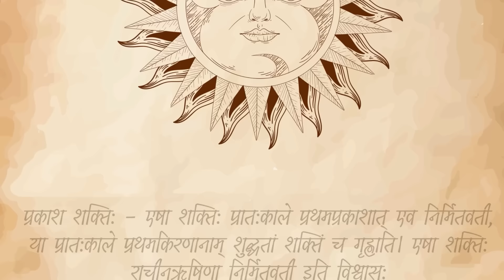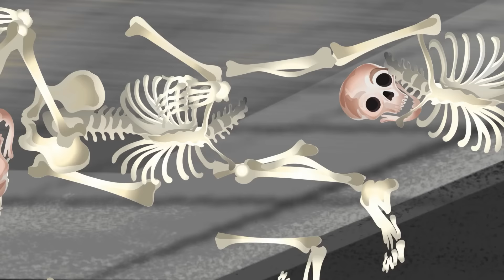Yash vs Vultus (தொடர் 15) | கோஸ்ட் ஹண்டர் யுனைடெட் | பேய் கதைகள் | Tamil horror stories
Tamil Yash the Ghost Hunter will never let a ghost, mummy or Dracula escape. If someone is bothering you, call the ghost hunter Yash and he will come to your rescue.

This channel contains Tamil horror stories and ghost riddles to help Yash viewers.

It contains puzzles with answers in Hindi and puzzles with answers. This channel not only focuses on horror stories in Tamil but also riddles in Tamil and puzzles in Tamil  so you can test your intelligence.